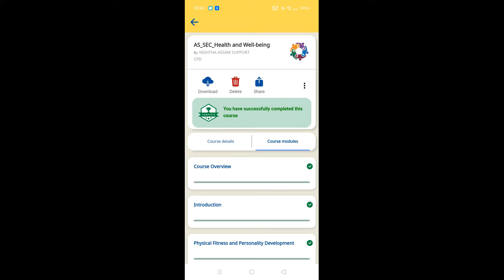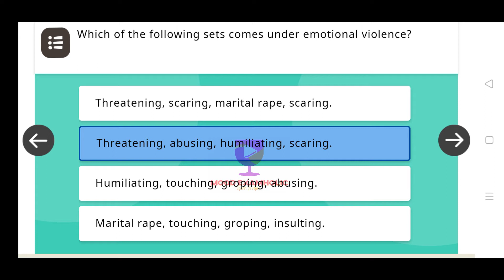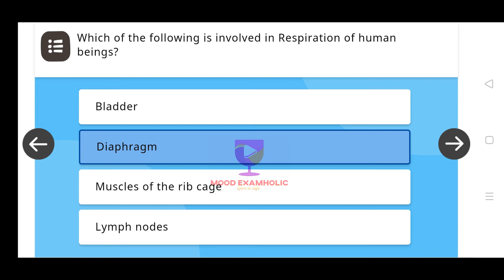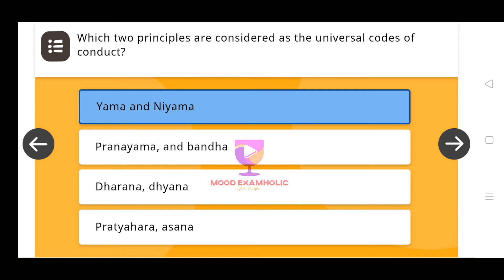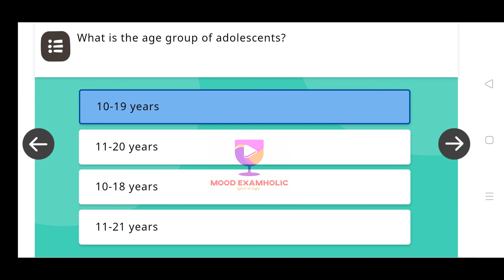NISHTA Module 6 | Health and Well-being 40 Quiz Answers || Score 20/20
This video contains MCQ Quiz answers of  Health and Well-being  paper under NISHTA 2.0 course. Watch this video to score 20/20. In this video 40 questions are covered.